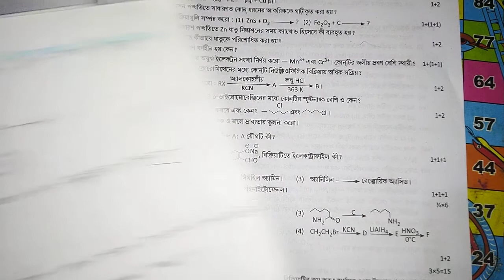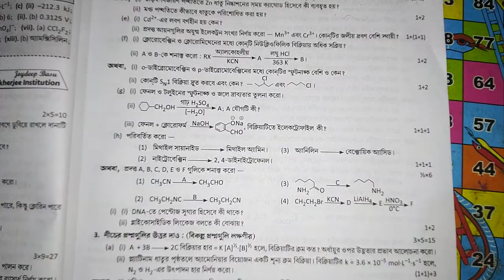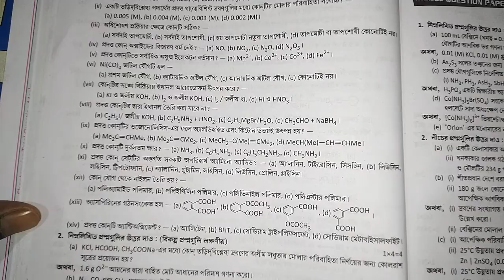Ray & Martin 2021 Chemistry Solution / Model Question Paper - 11 / Class 12 @bishnupada tutorial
Chemistry  PDF Notes IN Bengali , WBCHSE
Class 11 & 12 in Bengali,
I give full notes of chemistry of  all chapter in time to time in Chapter wise
you can download the notes by clicking the link given below for chapter wise and class wise.
                                Class 12
1. Chemistry Class 12 Chapter 1 : Solid State
2. Chemistry Class 12 Chapter 2 : Solution
3. Chemistry Class 12 Chapter 3 : ElectroChemistry
4. Chemistry class 12 chapter 4 : chemical kinetics
6.Chemistry Class 12 Chapter 6 : General Principles and Process of Isolation of Elements : Coming Soon
8.Chemistry Class 12 Chapter 8 : d- and f-Block Elements : Coming Soon
11.Chemistry Class 12 Chapter 11 : Alcohols,Phenols and ethers : Coming Soon
13.Chemistry Class 12 Chapter 13 : Organic Compounds Containing Nitrogen : Coming Soon
14.Chemistry Class 12 Chapter 14 : Biomolecules : Coming Soon
15.Chemistry Class 12 Chapter 15 : Polymers : Coming Soon
16.Chemistry Class 12 Chapter 16 : Chemistry in Everyday Life : Coming Soon

11.Chemistry Class 11 Chapter 11 : Some p-Block Elements : Coming Soon
14.Chemistry Class 11 Chapter 14 : Environmental Chemistry : Coming Soon